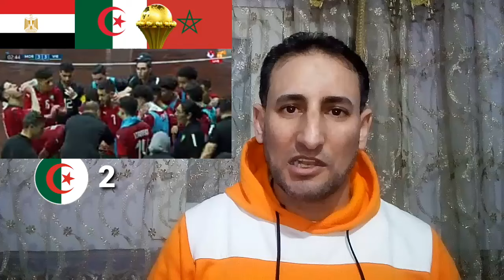رسمياا 🟠المنتخب المغربي الفوتسال اليوم بطل كأس فيتنام الدولية وسط ذهول الإعلام الجزائري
رسمياا 🟠المنتخب المغربي الفوتسال اليوم بطل كأس فيتنام الدولية وسط ذهول الإعلام الجزائري#futsal#المغرب#الجزائر
رسمياا 🟠المنتخب المغربي اليوم يتوج كأس بطولة السلفادور وسط ذهول الإعلام الجزائرري, المنتخب المغربي الفوتسال عااجل 🟠المنتخب المغربي الفوتسال اليوم انتصار تاريخي على ايران وسط ذهول الإعلام الجزائري, المنتخب المغربي اليوم
صدمة 🟠الإعلام الجزائري بعد تحديد موعد انطلاق بطولة امم افريقيا الفوتسال المغرب 2024,المنتخب المغربي الفوتسال اليوم
صدمة 🟠الإعلام الجزائري لحظة رفع العلم المغربي 🇲🇦في نهائي دورة الألعاب الافريقية 2024,منتخب المغرب اليوم
الإعلام الجزائري يقف افتخارا للمنتخب المغربي بعد الفوز على انجولا وتشييد اكبر ملعب في العالم, المنتخب المغربي اليوم
عااجل 🟠انجازات الدكيك مع المنتخب المغربي الفوتسال اليوم وسط ذهول الإعلام الجزائري , المغرب اليوم , المنتخب المغربي
الإعلام الجزائري 🇩🇿ينفجر غضبا بعد تعادل شباب بلوزداد والاهلى المصري اليوم في دوري ابطال افريقيا, منتخب المغرب
جنونية الإعلام الجزائري 🇩🇿لحظة رفع العلم المغربي 🇲🇦في نهائي بطولة كاس الامم الافريقية كوتديفوار, المنتخب المغربي
الإعلام الجزائري 🇩🇿ينفجر غضبا بعد اقصاء الجزائر اليوم امام ليبيا من بطولة افريقيا الفوتسال, كاس افريقيا الفوتسال اليوم
منتخب الجزائر 🇩🇿يودع بطولة كاس الامم الافريقية الفوتسال اليوم بعد خسارة امام منتخب ليبيا 🇱🇾, ملخص مباراة الجزائر وليبيا , منتخب الجزائر الفوتسال , منتخب ليبيا الفوتسال اليوم
قطر 🇶🇦بطل اسيا ومنتخب الاردن 🇯🇴وصيف كاس اسيا لأول مرة في تاريخه بقيادة مغربية 🇲🇦الحسين عموتة مدرب 🇯🇴, ملخص مباراة قطر والاردن , ملخص قطر والاردن اليوم , اهداف مباراة قطر والاردن , نهائي كاس اسيا , مباراة قطر والاردن اليوم
المنتخب المغربي 🇲🇦فتيات المغرب 🇲🇦أبطال المغرب 🇲🇦فتيات أسود الأطلس في كاس العالم بعد تحقيق انتصار تاريخي على منتخب النيجر 🇳🇪اليوم في اياب تصفيات افريقيا المؤهلة لكاس العالم , ملخص مباراة المغرب والنيجر , منتخب المغرب السيدات
منتخب الاردن 🇯🇴النشامي الي نهائي كاس اسيا لأول مرة في تاريخه بقيادة مدرب المغربي الحسين عموتة , الاردن وقطر , نهائي كاس اسيا , مباراة الاردن وقطر , مباشر قطر والاردن ,
منتخب المغرب 🇲🇦الفوتسال اليوم في صدارة التصنيف العالمي الفوتسال لعام 2024بجدارة وسط ذهول الإعلام الجزائري
ملخص مباراة مصر والكونغو , مصر والكونغو اليوم , اهداف مباراة مصر والكونغو اليوم , ملخص مصر والكونغو اليوم ,
 المنتخب الجزائري 🇩🇿يتلقى هزيمة ساحقة في نهائي بطولة كاس الامم الافريقية كرة اليد على يد المنتخب المصري 🇪🇬,
مباراة الجزائر وموريتانيا , منتخب الجزائر وموريتانيا اليوم , رياض محرز , منتخب الجزائر , بلماضي , الجزائر وموريتانيا ,
  مباراة مصر والراس الاخضر , منتخب مصر والراس الاخضر اليوم , مصر , الرأس الأخضر , محمد صلاح , منتخب مصر اليوم ,